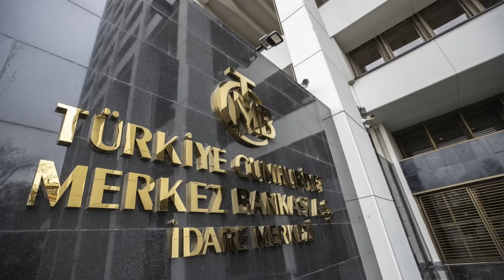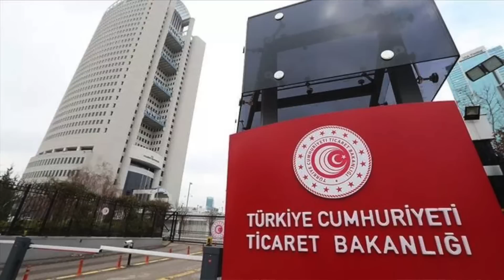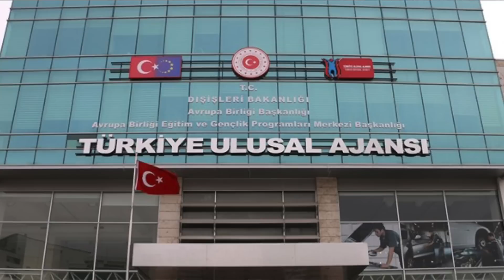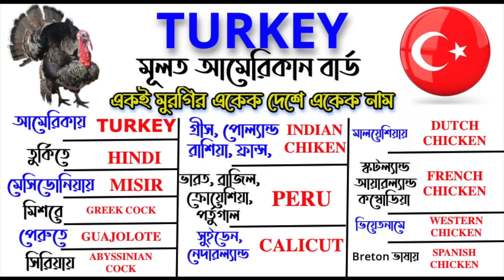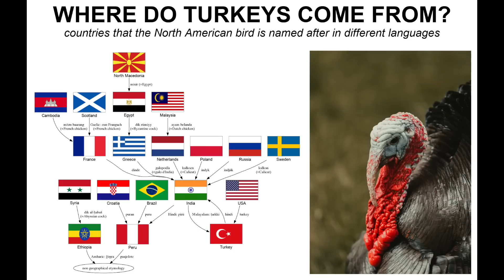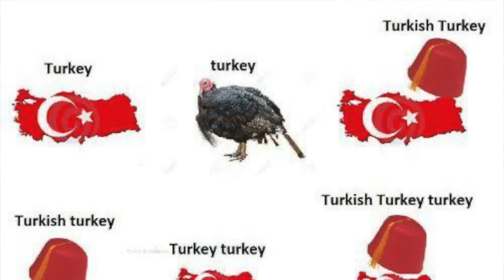টার্কি কেন তুর্কিয়ে হলো? তুরস্কের এখন কী হবে? নাম পরিবর্তন নিয়ে যতসব ভুল ধারণা - Sorwar Alam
তুরস্কের নাম পরিবর্তন নিয়ে যে সব ভ্রান্ত ধারণা, ভুল বা আংশিক তথ্য প্রচার করা হয়েছে সেগুলো নিয়ে বিস্তারিত আলোচনা করেছি এই ভিডিওতে। এখানে জানতে পারবেন নাম পরিবর্তনের আসল রহস্য। Turkey নামের ইতিহাস, turkey মুরগির এই নামের সাথে সম্পর্ক, এই মুহূর্তে কেন নাম পরিবর্তনে গেলেন এরদোয়ান ইত্যাদি।

প্রশ্নের দ্রুত উত্তর পেতে, স্পেশাল প্রোগ্রাম দেখতে এবং সরোয়ার আলমের সাথে সরাসরি যোগাযোগ করতে এই চ্যানেলে যোগ দিতে পারেন। (মেম্বার হতে পারেন)।

কপিরাইট সতর্কীকরণঃ এই চ্যানেলের যে কোনো অডিও, ভিডিও, বা কন্টেন্ট সম্পূর্ণ বা আংশিক কপি করা, পুনরায় ব্যবহার করা, অন্য কোনও ভিডিওতে ইউজ করা সম্পূর্ণ নিষিদ্ধ। তবে অনুমতি নিয়ে ব্যাবহার করা যাবে।